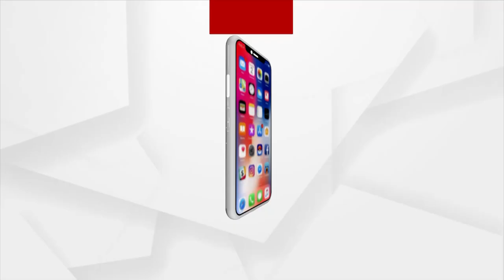ଆଦିବାସୀ ଅଞ୍ଚଳର ସମସ୍ୟାକୁ ସରକାରଙ୍କ ନିକଟରେ ପହଞ୍ଚାଉଛି ଅର୍ଗସ : ଜୟନ୍ତ ପ୍ରଧାନ,ସମାଜସେବୀ